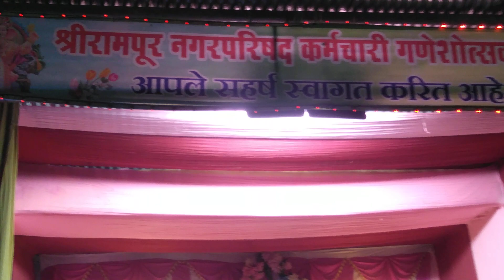गणेशोत्सव: गणपति बाप्पा मोरया 🙏 Ganeshotsav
Ganeshotsav @followable...

Ganesh festival